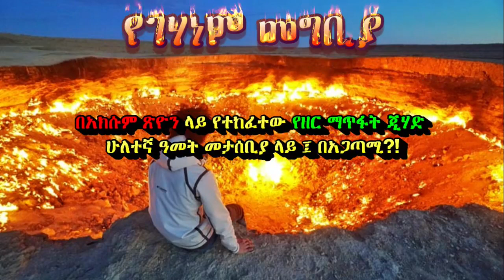Guards of The Fascist Oromo Regime in Ethiopia Massacred Scores of Tigrayan Prisoners, Witnesses Say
👉 Courtesy: The Washington Post
💭 The deadliest killings occurred at the Mirab Abaya prison camp, where current and retired Tigrayan soldiers were detained.

The scent of coffee and cigarettes hung in the hot afternoon air in a makeshift Ethiopian prison camp, prisoners said, as detained Tigrayan soldiers celebrated the holy day of Saint Michael in November 2021. Some joked with friends outside the corrugated iron buildings. Others quietly prayed to be reunited with families they had not seen in a year, when conflict erupted in Ethiopia’s northern Tigray region.

Then the killings began.

By sunset the next day, around 83 prisoners were dead and another score missing, according to six survivors. Some were shot by their guards, others hacked to death by villagers who taunted the soldiers about their Tigrayan ethnicity, prisoners said. Bodies were dumped in a mass grave by the prison gate, according to seven witnesses.

“They were stacked on top of each other like wood,” recounted one detainee who said he saw the aftermath of the slaughter.

The massacre at the camp near Mirab Abaya, which was covered up and has not been previously reported, was the deadliest killing of imprisoned soldiers since the war started, but not the only one. Guards have killed imprisoned soldiers in at least seven other locations, according to witnesses, who were among more than two dozen people interviewed for this story. None of these incidents have been previously reported either.

Bullets and machetes

About 2,000 to 2,500 serving or retired Tigrayan soldiers, both men and women, were being held at the new prison camp about half an hour’s walk north of the town of Mirab Abaya, in a sparsely populated area dotted with banana plantations and near a large, crocodile-infested lake. Some buildings were so new they didn’t even have doors. But the camp had guard towers and demarcated boundaries. Guards told prisoners they would be shot if they crossed the line.

One prisoner said that he had been near two women when they were shot in the toilet.

“One woman died immediately, and the other was calling out, ‘My son, my son!’ Then they fired another bullet, and she died,” he said. “They [the guards] wanted to kill everyone there.”

One of the women was a major in the Ethiopian ground forces. She was around 50, had served as a peacekeeper in Sudan and had a son and a daughter, according to the witness. Other detainees said the second woman had worked in the Ministry of Defense.

A crowd of about 150 to 200 people hacked and bludgeoned the escapees with machetes, sticks and stones, he recalled. Most were killed as they begged for mercy, he said, adding that he was hurt badly and left for dead. During the attack, he said, he saw other prisoners run into the lake to escape the mobs.

Killings in other prisons

Mirab Abaya was not the only prison where imprisoned soldiers were killed. Current and former prisoners said in interviews that they had witnessed guards killing prisoners at Garbassa training center and the headquarters of the 13th Division in the eastern city of Jigjiga; in prisons in Wondotika and toggaa near the southern city of Hawassa; in the southern area of Didessa; and at the Bilate training center in the south. Many of the victims had served as peacekeepers in U.N. missions in Sudan, Abyei or South Sudan or as part of an African Union force in Somalia.

At Wondotika, a detainee said guards had killed five prisoners at facility that holds hundreds of soldiers who are mostly special forces or commandos. The victims included Gebremariam Estifanos, a veteran of a peacekeeping mission in Abyei and an African Union mission in Somalia, who was beaten to death Nov. 8, 2021, in the presence of a colonel and lieutenant colonel from the 103rd Division, a prisoner said. Gebremariam’s biggest wish had been to buy his family a house and his father an ox, the prisoner said. Two other detainees confirmed the account, saying guards often taunted the prisoners about the incident.

The imprisoned Tigrayan soldiers interviewed by The Post say none of them have had access to the International Committee of the Red Cross. Until a few days ago, their families had no idea what had become of them. At the end of October, the families of some soldiers killed in Mirab Abaya were informed about their deaths. Several relatives were told their loved ones had died honorable deaths in the line of duty. No other details were given.

Some of the survivors of the Mirab Abaya massacre who are still held there said they fear another outbreak of violence.

“I have a prayer book,” one prisoner there said. “Every day I pray to Mary to see my family again.”